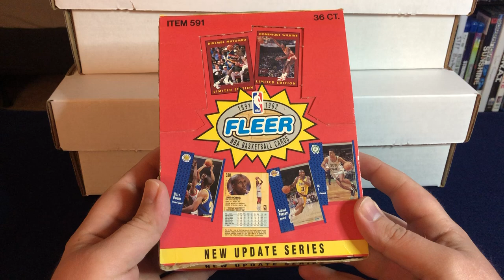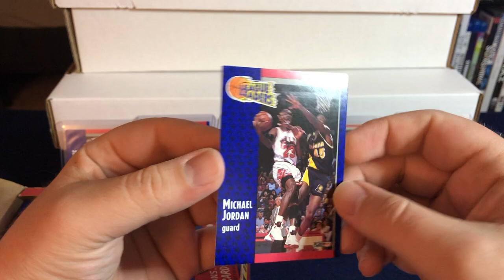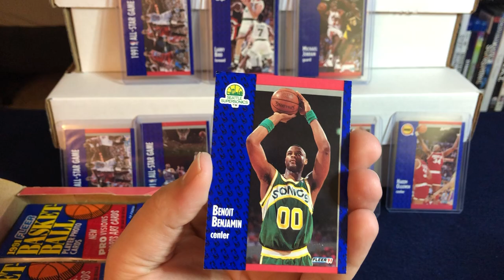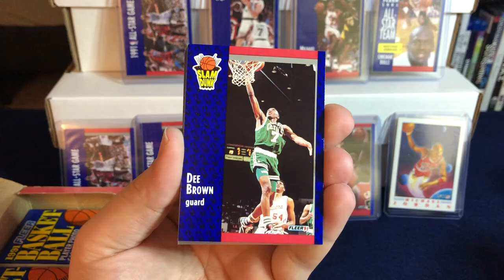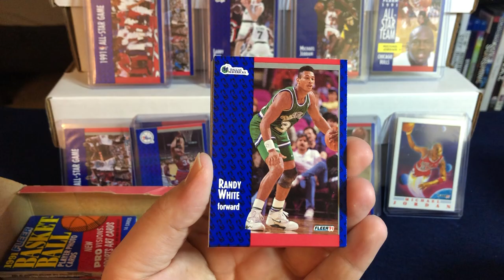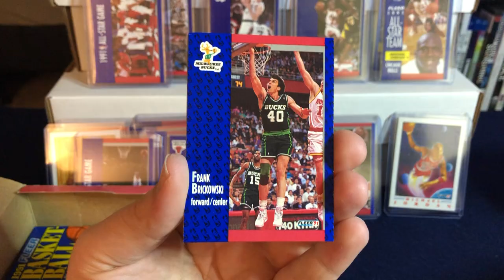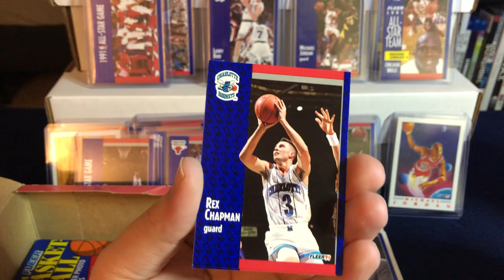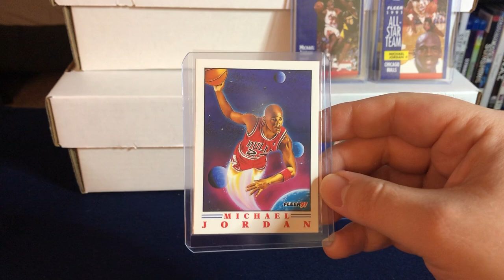Unbelievable - 1991 Fleer Basketball Box - Massive haul of top cards - Jordan/Bird/Magic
Opening a box of 1991 Fleer Basketball, looking for Michael Jordan, Larry Bird, Magic Johnson and more.

Players I Collect:
Justin Verlander
Miguel Cabrera
Barry Sanders
Steve Yzerman
Pavel Datsuyk
Isiah Thomas
Ben Wallace